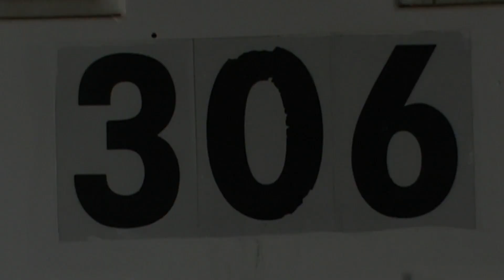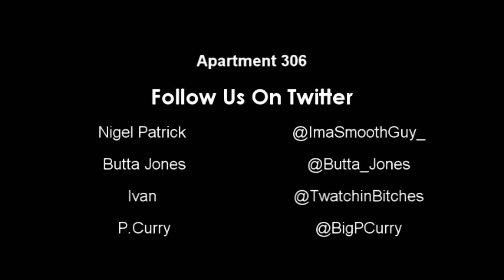Pierre Curry Presents "Apartment 306" - Episode 1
This is the first episode of the reality show "Apartment 306" this show is based on my life with my roommates.

Music Credit - Dj Khaled - "No New Friends"